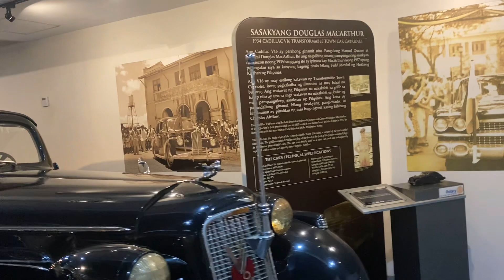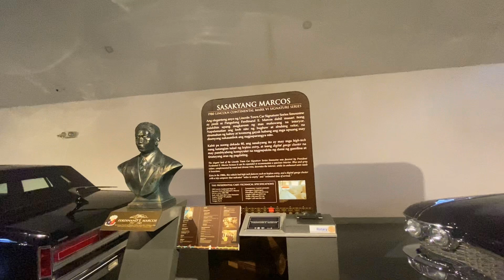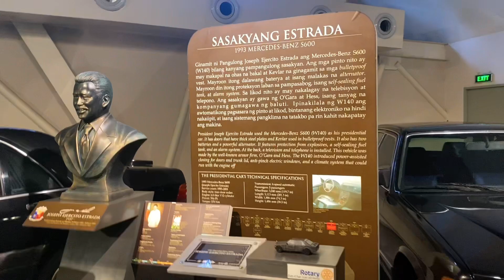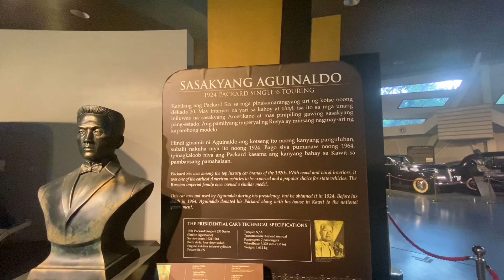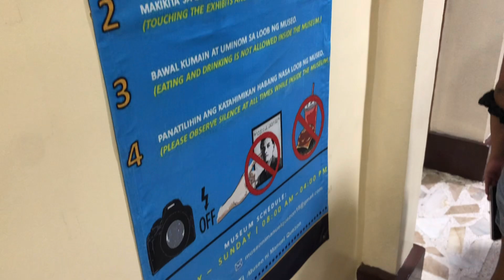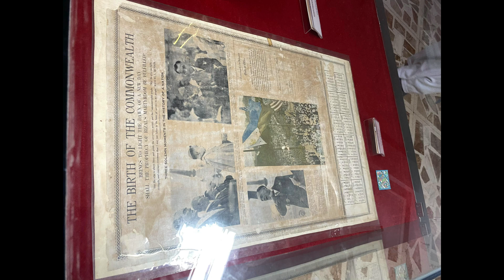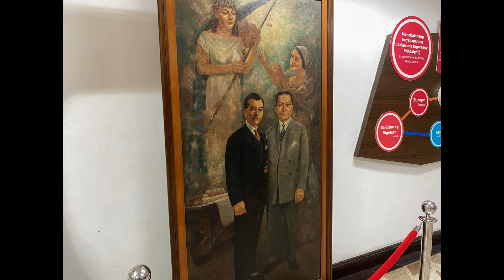Free Museum Visit at Quezon City Circle | Presidential Car & Manuel L. Quezon Museum | Homeschoolers